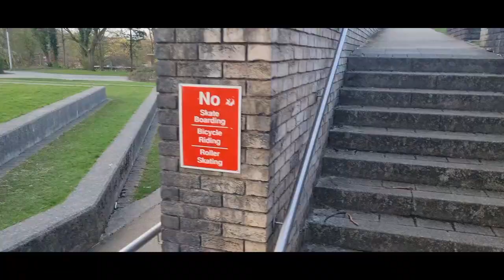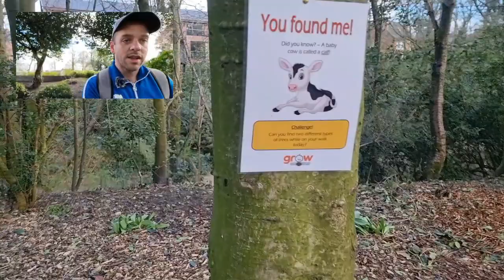Stamford Park Vlog on a spring Morning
Hikes, Pikes and Sights are Very happy to give you the Vlog of Stamford Park in Tameside. sandwiched between Stalybridge and Ashton under Lyne.
Really Enjoyed this one something close to my heart.

The site on which the park lays was owned by the Earl of Stamford in 1668 and was part of a deer park. During the industrial revolution the population of the area was in poor health and began to demand a park to enjoy on their day off. In 1856 a letter was sent to the Ashton Reporter requesting the cotton mill workers raise money for a park. Fundraising began and in 1872 Highfield House and grounds was purchased, the Earl donated adjacent land and Stamford Park was opened officially on 12 July 1873. The Lord and Lady Stamford arrived for the opening and the towns of Ashton, Stalybridge and Dukinfield were decorated out in bunting and flags. A crowd of up to 80,000 watched the opening ceremony. The park continued to expand for the next two decades with the purchase of further land, a reservoir was purchased which was turned into the boating lake in the South and a fishing lake in the North.  The Coronation Gates were installed in the 1950s to celebrate the Coronation of Queen Elizabeth II

Filmed with the Samsung Galaxy s21 ultra
the DJI Mavic Air 2